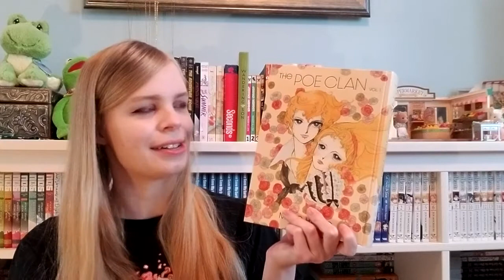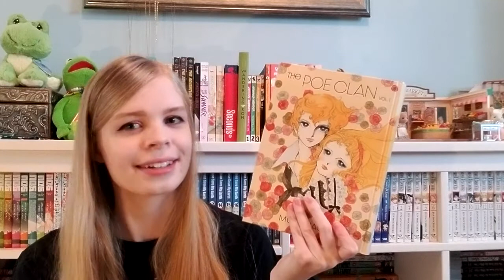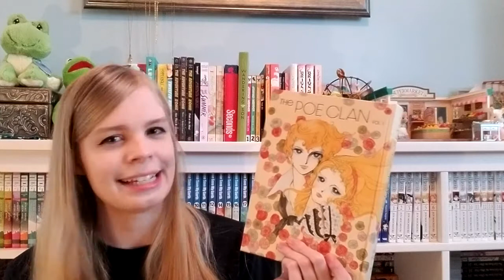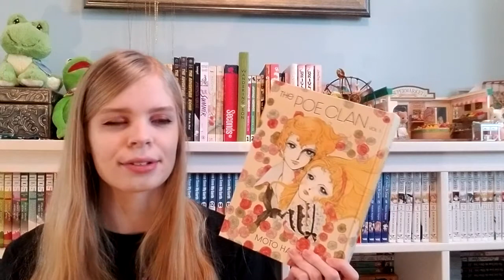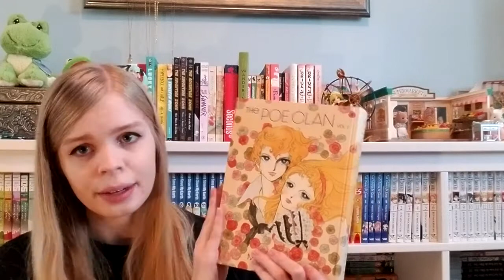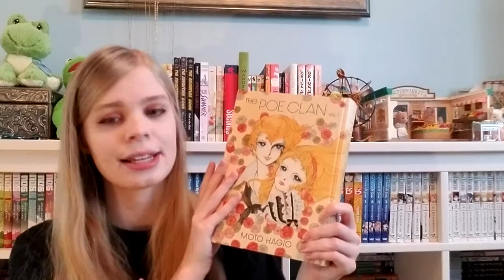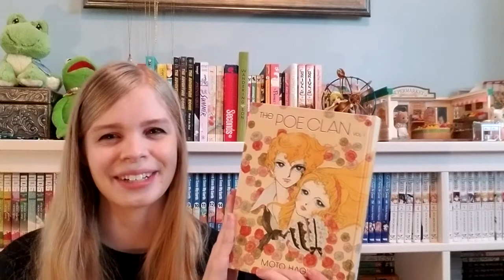MANGA REVIEW || THE POE CLAN Moto Hagio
Finally posted this review! WOOO!!!
The Poe Clan by Moto Hagio is an amazing work! ^^

Also lmao in the video I say that my upload schedule is on Wednesdays, but it is clearly Thursday when I am uploading this.